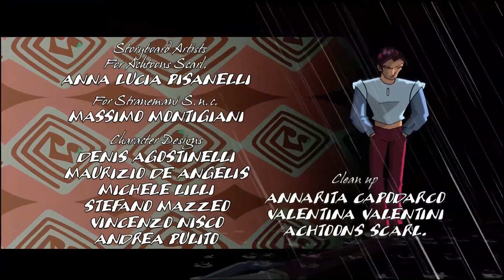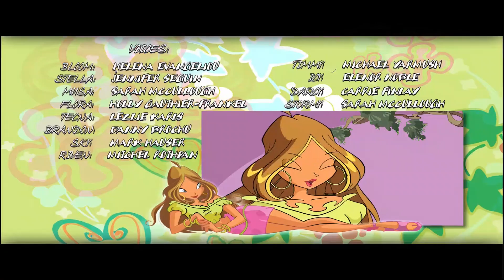winx - 1 temporada - ep02